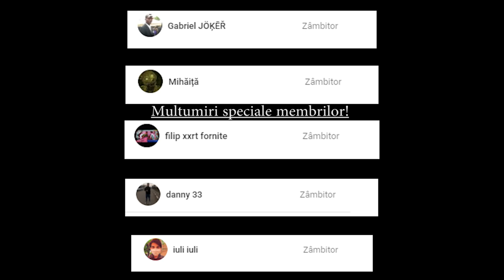Vacanța de vară | Mihai Dragomir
Vizionare plăcută!

Nu uita sa bagi un LIKE si sa te abonezi !
Daca ti-a placut, DISTRIBUIE !
In fiecare vineri, video nou !